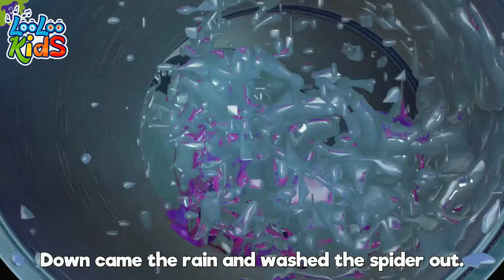👨‍👩‍👧‍👦 Finger Family and Hickory Dickory Dock | Kids and Nursery Rhymes [ BB Kids ] - LooLoo Kids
Join the joyful world of LooLoo Kids as they bring you the captivating nursery rhyme "Finger Family" and the rhythmic tale of "Hickory Dickory Dock"! 🕰️

In this exciting video, your little ones will delight in singing along to the "Finger Family" song. With playful animations and catchy music, they'll explore the members of the finger family and engage in imaginative finger movements. But the fun doesn't stop there! The adventure continues with "Hickory Dickory Dock," a timeless tale that teaches about time and numbers through the chiming of a clock. LooLoo Kids' rendition will have your kids moving their hands just like the mouse in the story.

LooLoo Kids' songs are designed to be not only entertaining but also educational, fostering various developmental skills in an engaging way. With "Finger Family" and "Hickory Dickory Dock," your kids will experience the magic of music and the joy of learning.  Join LooLoo Kids on this musical journey that sparks creativity and curiosity. With these two beloved tunes, your kids will experience the best of both worlds – playful storytelling and educational engagement.